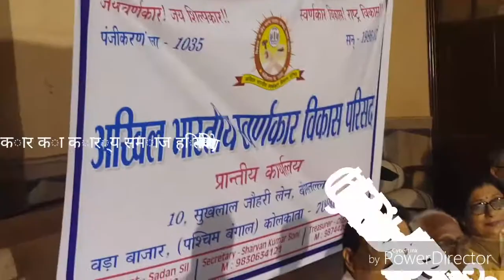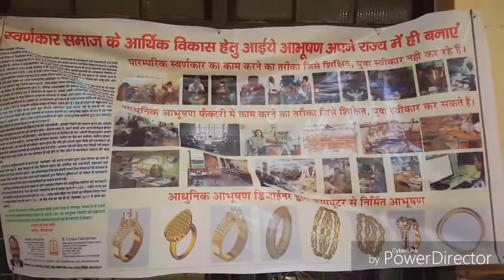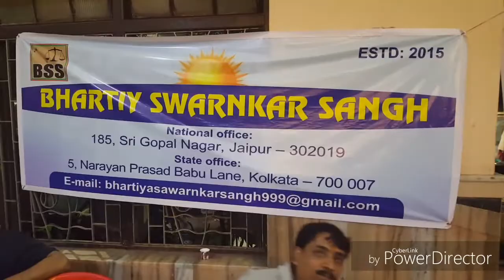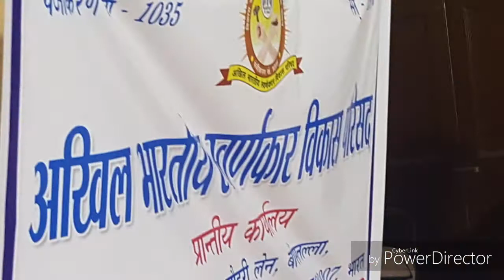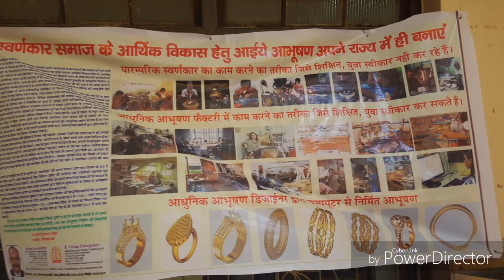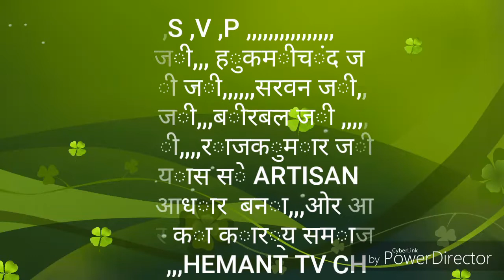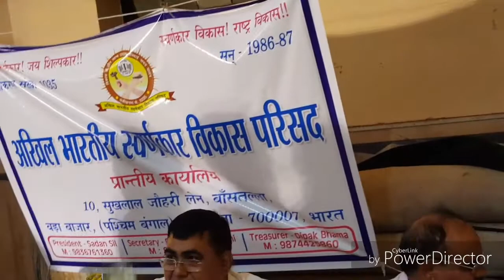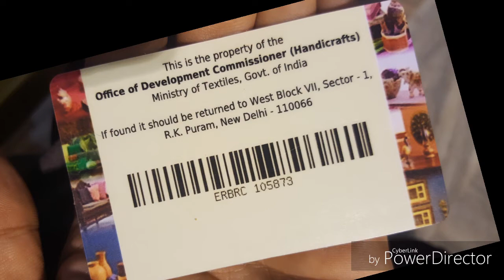A, B,S ,V ,P ,रूपचंद जी,,, हुकमीचंद जी,,,साधन शी जी,,,सरवन जी,,,तिलोक जी,,,बीरबल जी HEMANT TV CHAN,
A, B,,S ,V ,P   ,,,रूपचंद जी,,, हुकमीचंद जी,,,,साधन शी जी,,,,,,,,सरवन जी,,,,,तिलोक जी,,,बीरबल जी ,,,,,, दीपक जी,,,,राजकुमार जी,,,,,,,इन के परियास से ARTISAN CARD ओर ऊधोग आधार  बना,,,ओर आगे भी इस प्रकार का कार्य समाज हित मे किया जायेगा,,,HEMANT TV CHANNEL